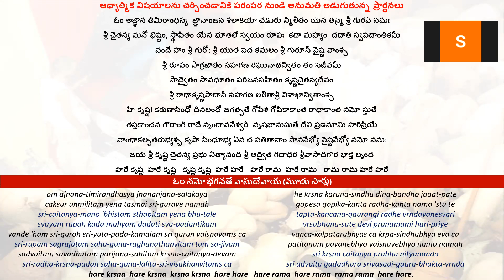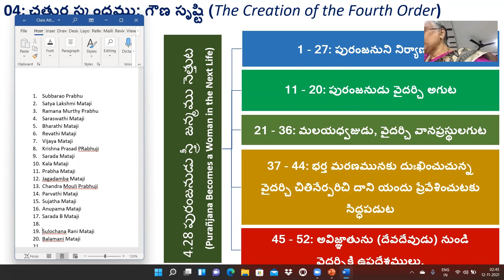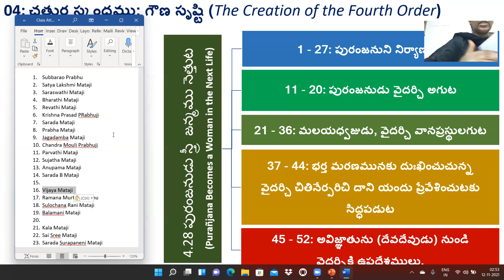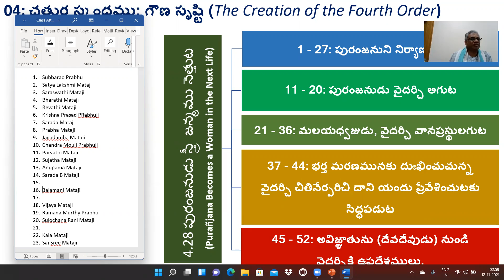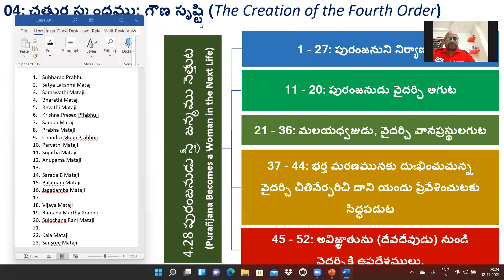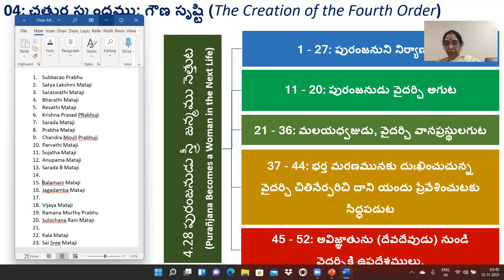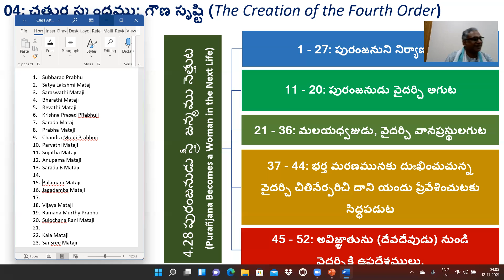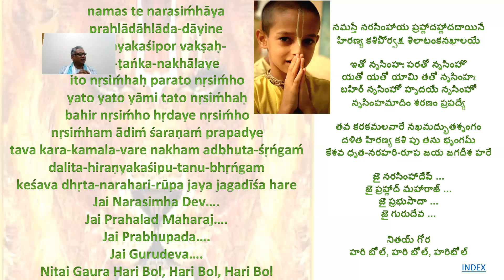Session 89: Parayanamu - Srimad Bhagavatam (Telugu) - 11 Nov 2021; Canto 4 (Chapter 28: 5 to 37)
Your Servants
Nirupama and Subbarao V Kattamuri
ISKCON